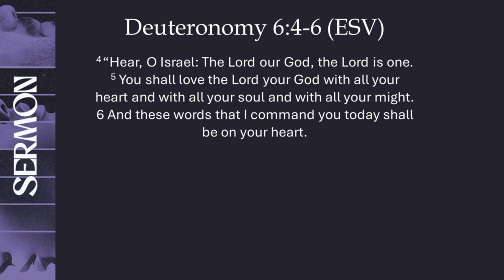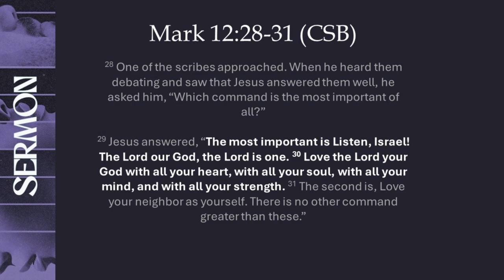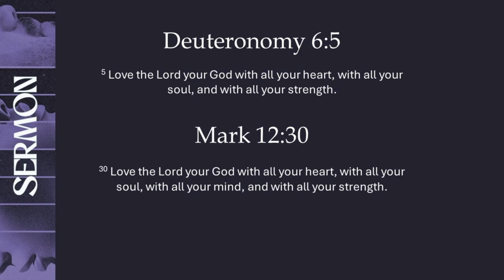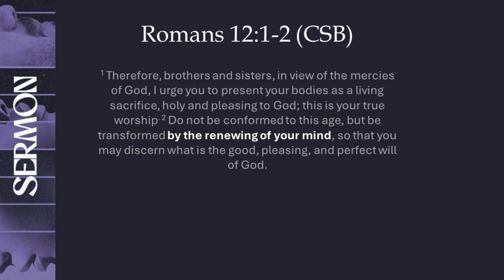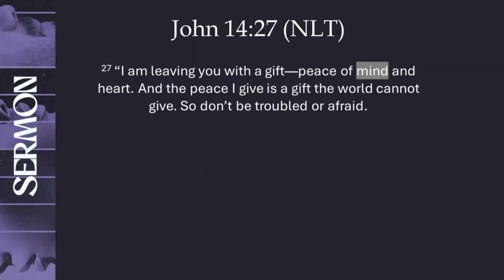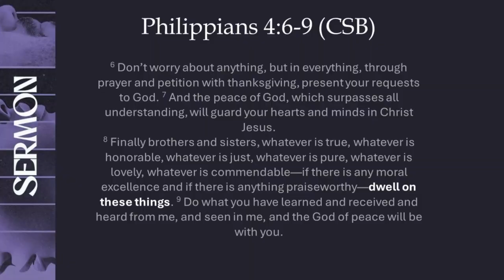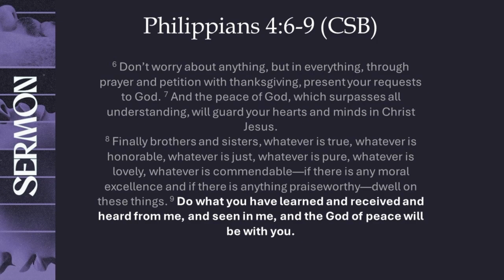You Are Not Alone: Part 1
Philippians 4:6-9 (CSB)
Your mental health matters to God
Pursuing mental health is one of the ways that we love God with our minds.

Jesus adds to the Great Commandment in Mark 12: 28 - 30. We aught to love the Lord with our minds as well.

Pastor One Mokgatle walks us through Philippians 4:6-9 where the bible teaches us how to respond when dealing with mental health
1. Pray
2. Petition
3. Give thanks

And the peace of God that surpasses all understanding will guard your hearts and mind in Christ Jesus.